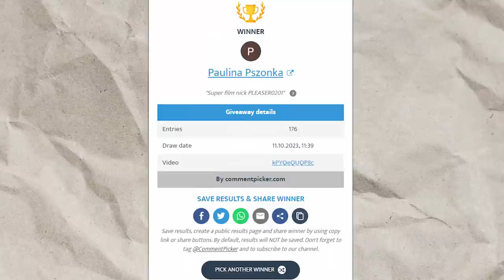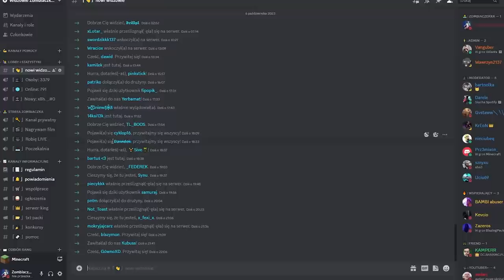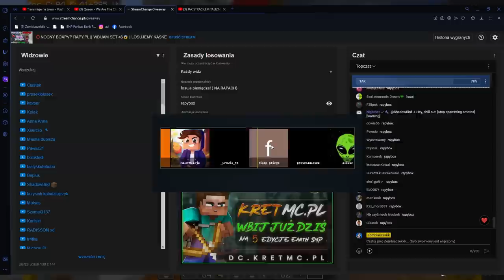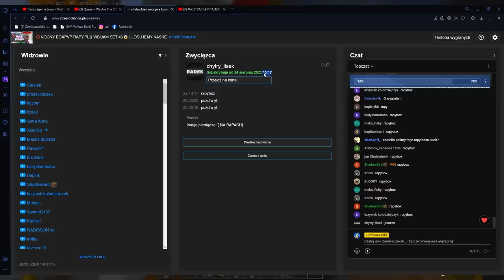NAJLEPSZA UCIECZKA z TRAPA na BOXPVP (RAPY.PL)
👇 Wbijaj do opisu! 👇

💎 IP serwera na którym grałem: RAPY.PL

📤 Wbijaj na mojego Discorda!